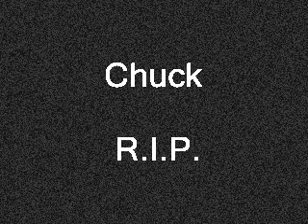Crystal Mountain (Death Cover)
guitars recorded using TonePort UX2 and Dean ML79 + Ernie Ball super slinky 9-42 strings, backing track(drums & bass) from somewhere. I wish it had vocals. ;]